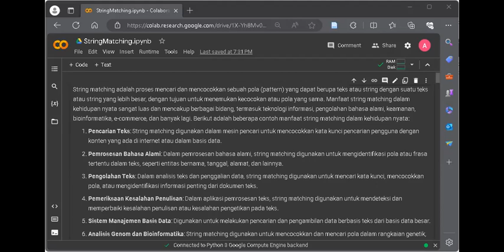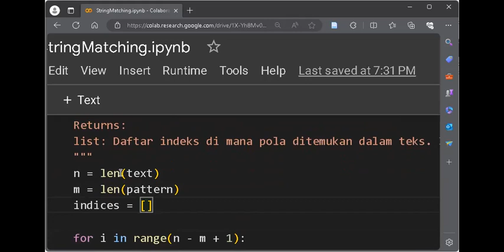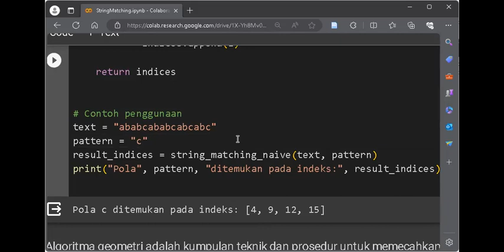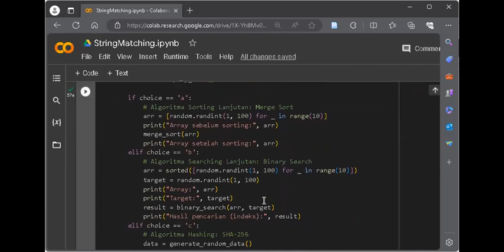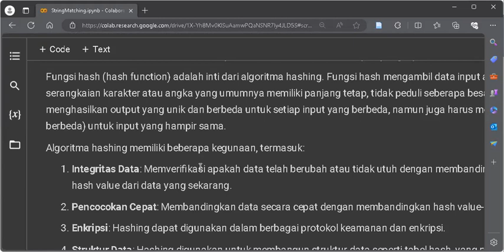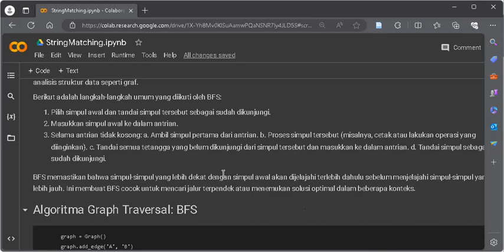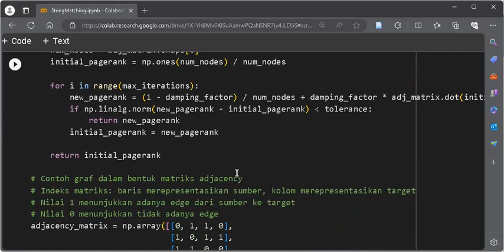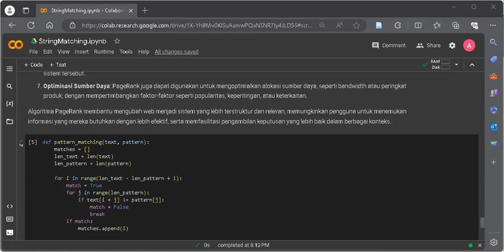Disain Analisis Algoritma: String Matching